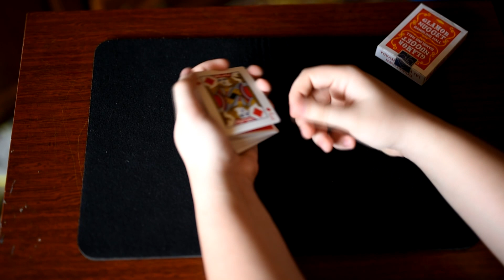ОЧЕНЬ НЕОБЫЧНАЯ ПОДМЕНА КАРТЫ С ОБУЧЕНИЕМ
Классная подмена карты с подробным обучением.